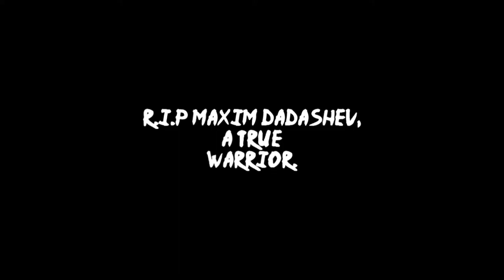Maxim "Mad Max" Dadashev - A TRUE WARRIOR - Tribute (R.I.P 1990-2019)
💪--- u.u 👍

Música (s):
✱Theme Song Arrangement, Music :
Miyazaki, Makoto

Atleta (s):
✱ Maxim Dadashev

♛ Se você não fizer, ninguém vai fazer por você.

Até a próxima galera, tchau tchau!